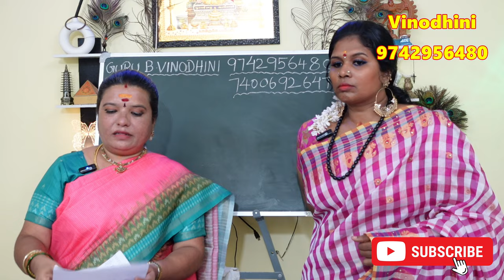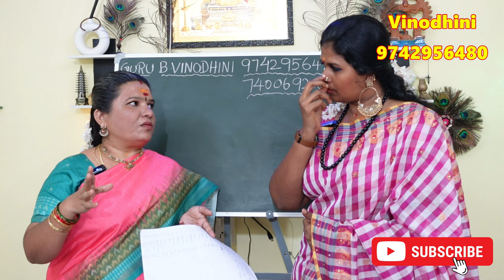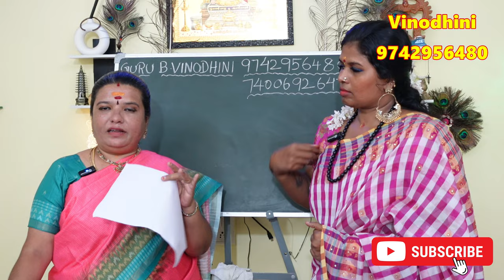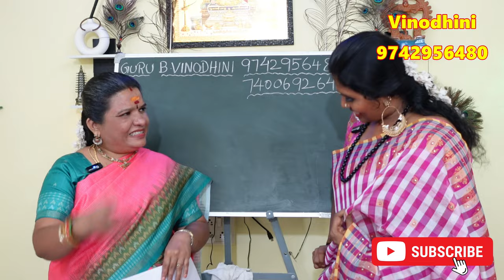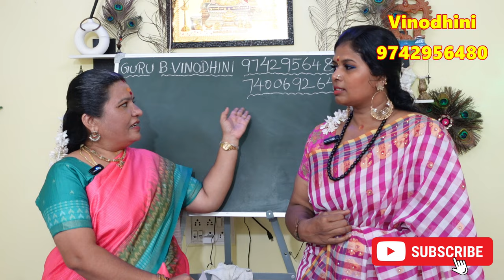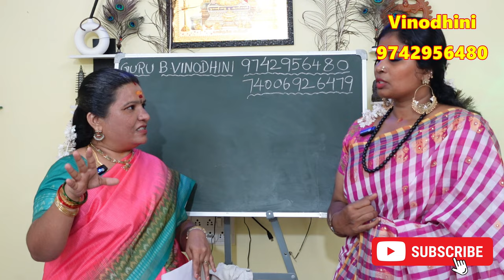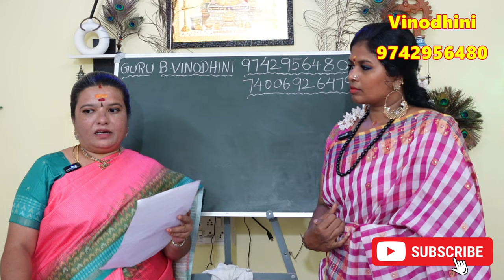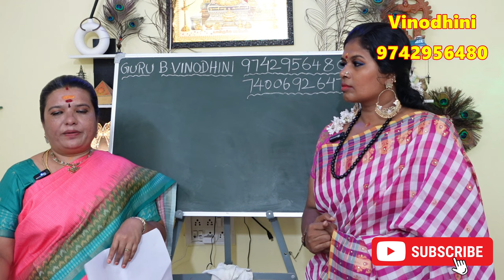27 நட்சத்திரகாரர்களுக்கு அதிர்ஷ்ட யோகம் தரும் | numerology 27 natchathiram lucky numbers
27 நட்சத்திரகாரர்களுக்கு அதிர்ஷ்ட யோகம் தரும் | numerology 27 natchathiram lucky numbers